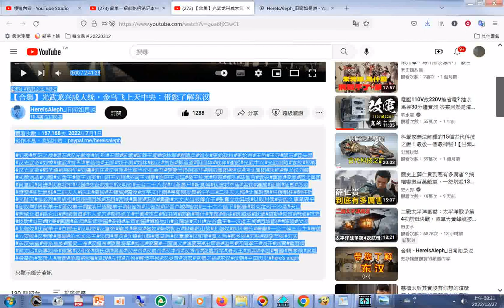網址#【合集】光武龙兴成大统，金乌飞上天中央：带您了解东汉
閩南語讀經影片合輯